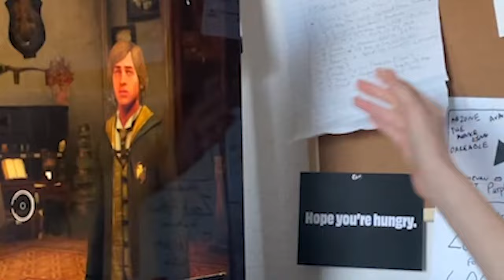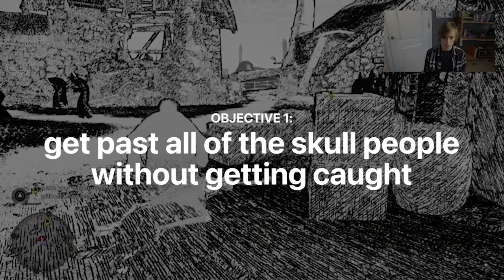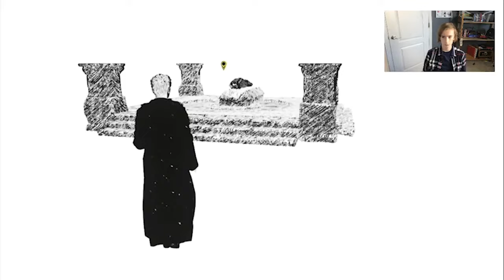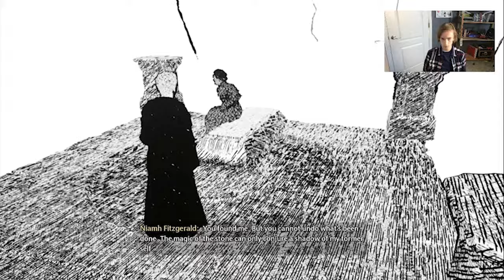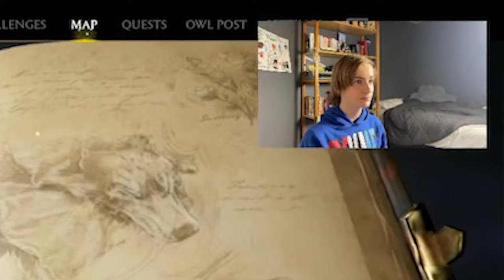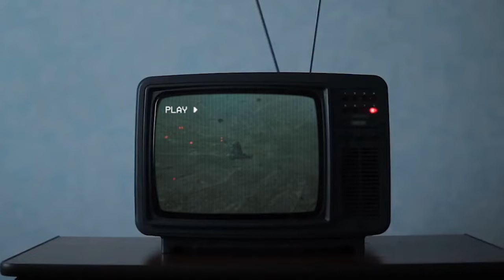I Spent 100 Hours Straight in Hogwarts Legacy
brb gonna save the wizarding world 😎

in this video i spend 100 hours playing this game called hogwarts legacy - a rpg set in the 1800s! i had so much fun editing and playing this! enjoy :)

chapters:
00:01 intro
00:30 welcome to hogwarts
04:30 hogsmeade
07:11 flying class, the map chamber, and the trials
12:29 the first keeper trial
14:04 zach meets highwing
18:26 the second keeper trial
20:52 oh right there's a goblin after me
23:37 the third keeper trial
27:26 zach escapes a goblin mine
31:09 the final keeper trial
31:52 the lord of the shore
34:57 preparing for the final battle
39:25 the repository
43:14 the final battle
46:50 back at where we started